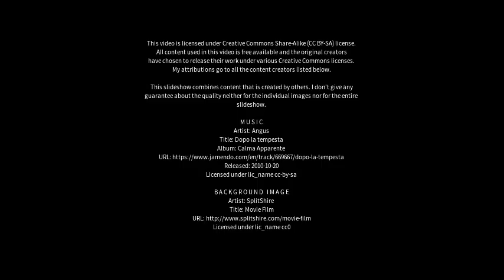Best places to visit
Best places to visit - Guna (India) Best places to visit - Slideshows from all over the world - City trips, nature pictures, etc.